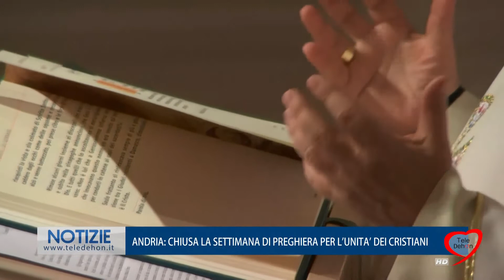ANDRIA: CHIUSA LA SETTIMANA DI PREGHIERA PER L'UNITÀ DEI CRISTIANI